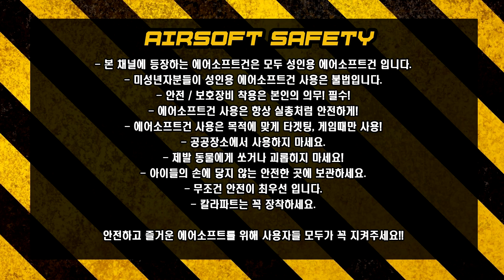DMR(지정사수소총)스타일 전동건! G&G SR25 E2 APC M-LOK, 게임용 전동건 강추!!(G&G,전동건,아티산인더스트리,아택샵,비비탄,서바이벌,에어소프트,로이카브)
- 제가 입문자용으로 많이 추천해드리는 G&G SR시리즈
- 그중 DMR 스타일로 출시한 SR25 APC 모델을 소개합니다.
- 가성비가 좋은 에어소프트게임용 전동건!!
- 순정상태에서도 좋은 성능을 보여줍니다!!